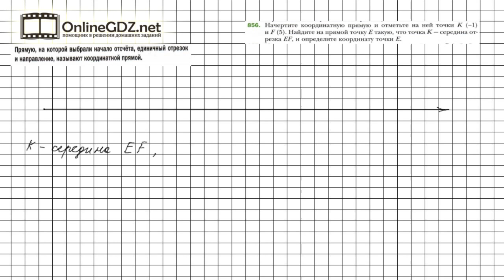Задание №856 - Математика 6 класс (Мерзляк А.Г., Полонский В.Б., Якир М.С.)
Чтобы выполнить задание № 856 в котором требуется начертить координатную прямую, отметить на ней точки (конец отрезка и середину отрезка) с заданными координатами и найти на прямой  точку (конец отрезка), определить ее координату, нужно знать материал 30 параграфа, расположенный на страницах 182-183. А еще необходимо воспользоваться карандашом и линейкой.